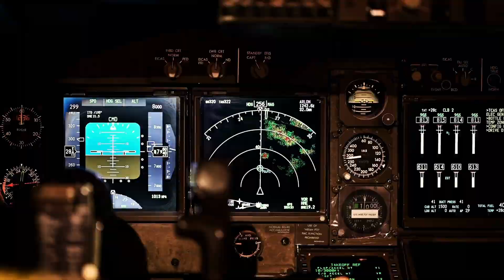You’re Clear Book Trailer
Have you heard the rumors of what lies beneath the PDX Airport?

During an emergency evacuation, an airline supervisor is trapped with 4 others beneath the airport searching for an escape route. Terror grips the group while the airport doors are in lock-down. They are pursued by what appears to be port police officers, but something doesn't feel right. A foreboding sense tells her not to trust them.

Desperate to get to the one security door she thinks might work, she struggles to avoid being intervened by the men in uniform that she comes to know can't be trusted.

The supervisor juggles her innate need to be in control to find safety yet shake off the hidden attraction to the FBI Agent among the five of them. Does he feel it too? Will they eventually find safety . . . and romance? Their power struggle of who trumps who in the security hierarchy plays out throughout their dilemma

Their escape appears hopeless until another person in the group reveals a big secret about what lies beneath the airport. How does he know this? It's a thrill ride from the time they become trapped until the surprise ending you won't see coming. Who will survive today . . . and who won't? You will never see the airport the same way again!

You'll love this roller coaster action because everyone enjoys twists, turns, and unlikely heroes.